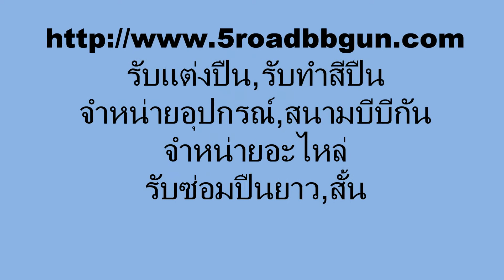Sprit Army Pic 7MAN CHALLENGE bbgun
7MAN CHALLENGE ถ่ายโดย รามอินทรา กม.5 ค่าสนามบีบีกัน แถว5แยกวัชรพล